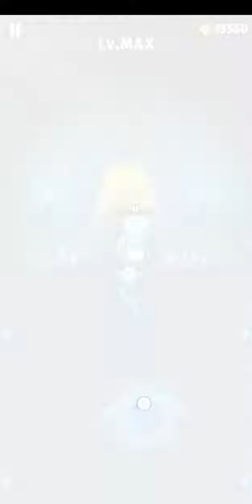【弓箭传说 Archero】第11关 王城终极boss通过 新英雄暴力猫咪闪避流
11关终于打过去了！